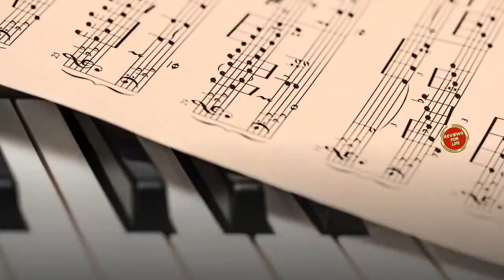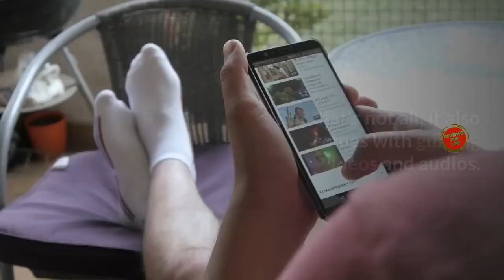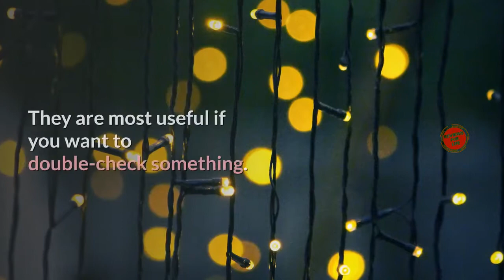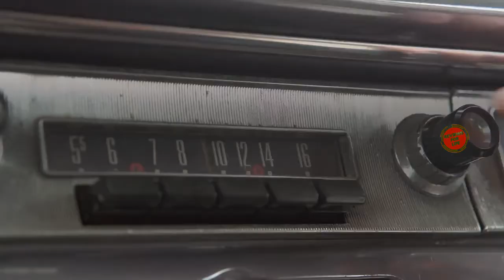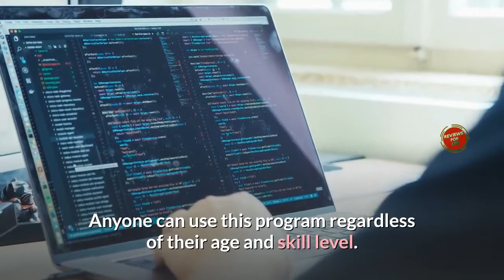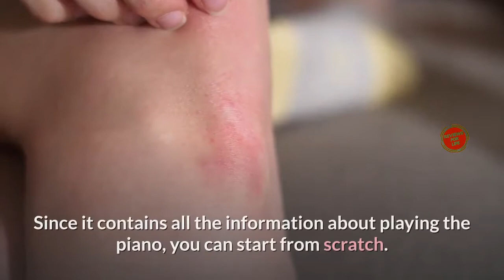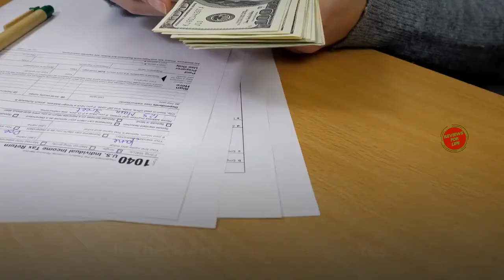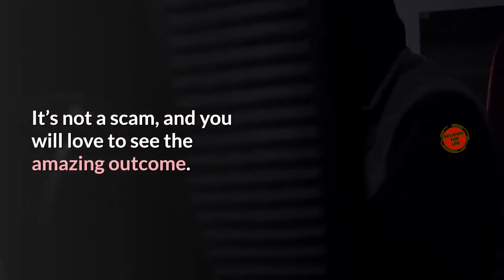Piano For All Review ❌BEWARE⚠️ Other Piano For All Course Reviews Are HIDING This Truth!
Piano For All Course Special Discount Page🔻

Hey folks, welcome to my Piano For All Course Review. In this video, we will discuss everything you need to know about the Piano For All Course, so by the end of this video, you can decide for yourself, whether the piano for all course is for you or not. So, watch this video till the end.

What is Piano For All About?
Piano For All is an online piano course created by Robin Hall. It contains as many as 200 video lessons, 500 audio lessons, as well as 9 ebooks! It is available in downloadable format, but if you prefer, you can get an actual physical copy. It’s quite easy to set up and works on any device – PC, Mac, Ipad, iphone or any Android tablet or Smartphone.

What’s Inside Piano For All Course By Robin Hall?

Piano For All Ebook 1 – Party Time/Play By Ear/Rhythm Piano
Piano For All Ebook 2 – Blues and Rock ‘n’ Roll
Piano For All Ebook 3 – Chord Magic
Piano For All Ebook 4 – Advanced Chords Made Easy
Piano For All Ebook 5 – Ballad Style
Piano For All Ebook 6 – Jazz Piano Made Easy
Piano For All Ebook 7 – Advanced Blues & Fake Stride
Piano For All Ebook 8 – Taming the Classics
Piano For All Ebook 9 – Speed Learning
The 200 video lessons and 500 audio lessons are embedded in the ebooks. The in-depth video lessons are over 10 hours long.

There are hundreds of Piano For All reviews all over the Internet, Amazon included. The vast majority of them are testimonials of how good this course is.

I love this piano course. In fact, I highly recommended it. It gets my highest recommendation on this website, as the best piano course I’ve come across on the Internet. The traditional way of teaching piano is very boring, but this course takes a different approach.